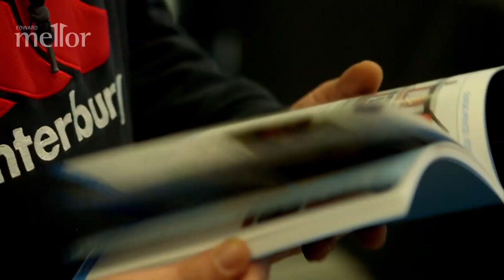Edward Mellor Auctions | Another Successful Seller | Chris Bulmer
Chris Bulmer lost his mother and wanted to sell the family home as quickly as possible.

Chris put his property up for sale with a high street agent and after three months, with very little interest, became pretty fed up.

He contacted Edward Mellor auction and within weeks his property sold £15,000 over the guide price.